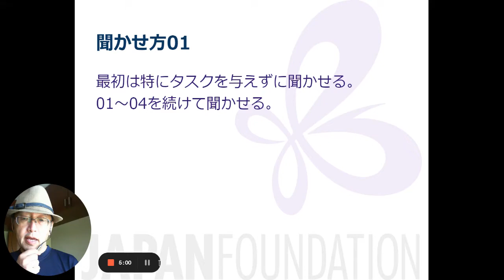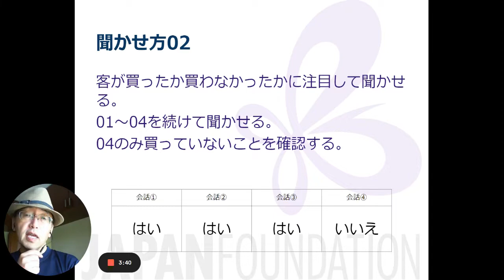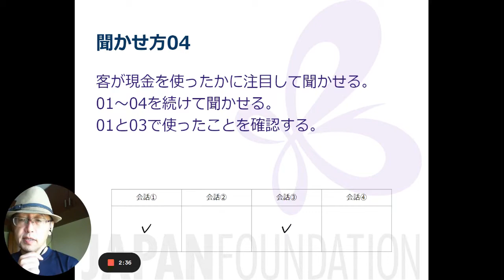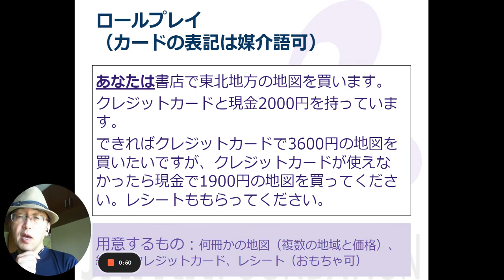22 聞かせ方とロールプレイ